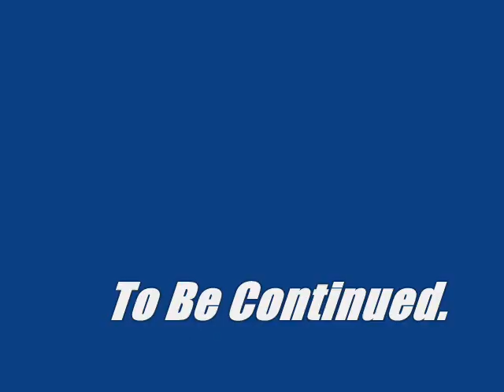#2-672 "Humvee" vs "Speed Bump" vs "Salt Shaker" Hot Wheels.wmv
#2-672 "Humvee" vs "Speed Bump" vs "Salt Shaker" Hot Wheels